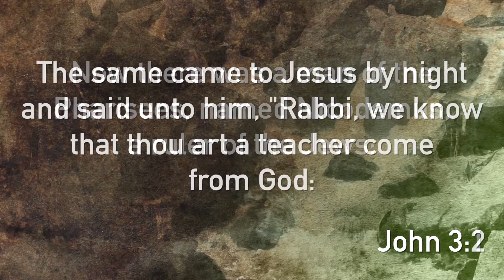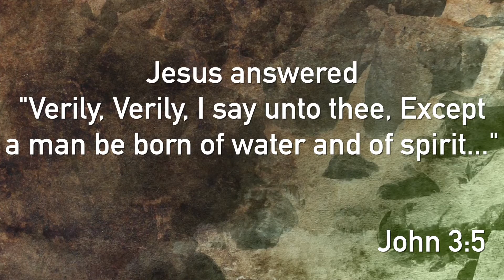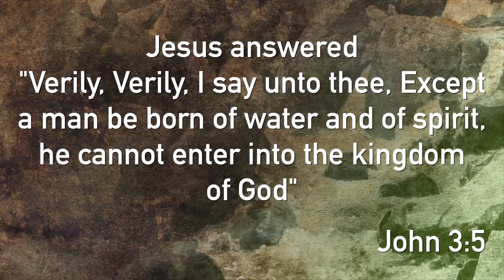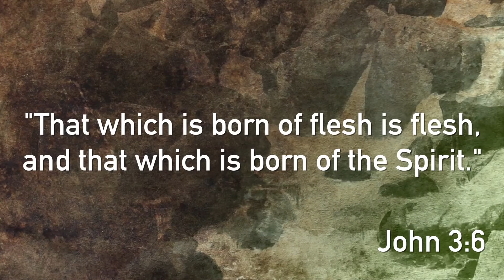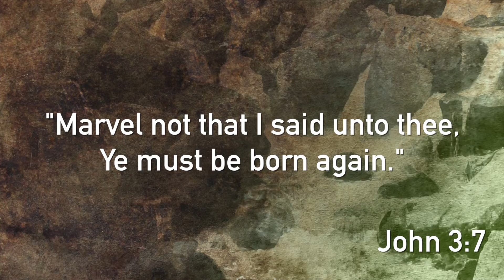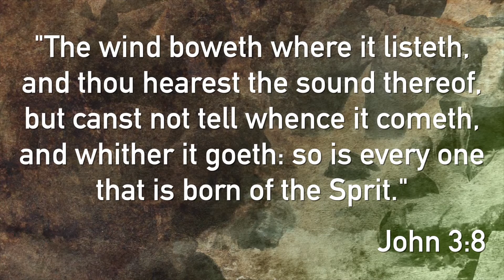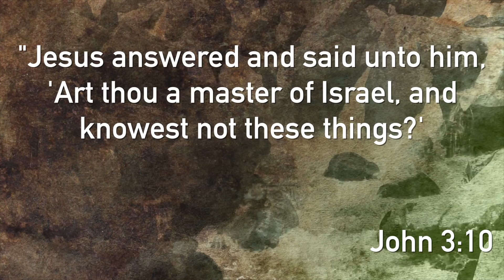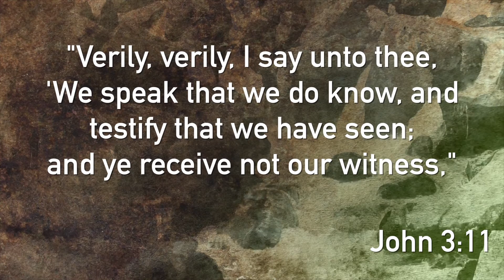"You Must Be Born Again" - 8.24.14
The greatest message of all!  Salvation!  Senior Pastor Glen Mayeux of Heart of Worship Church in Lettsworth, LA expounds upon the reading from John chapter 3 where Nicodemus, a religious ruler of the Jews meets with Jesus to hear the words of life everlasting!  Let this message bless you and let it stir your faith to pursue a true relationship with God the Father through Jesus Christ His only Son!